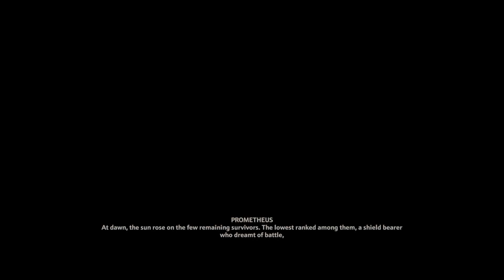Immortals Fenyx Rising ( First 69 mins ) ( Xbox Gameplay )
This is Gameplay from the first 69 min of Immortals Fenyx Rising.
This game has just been added to Xbox Gamepass so I am playing it on the Xbox series S.